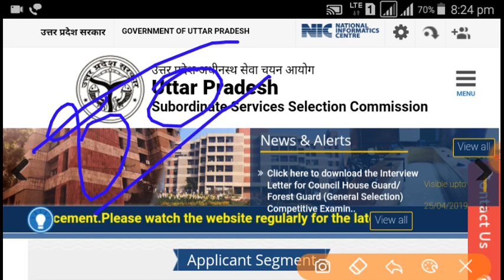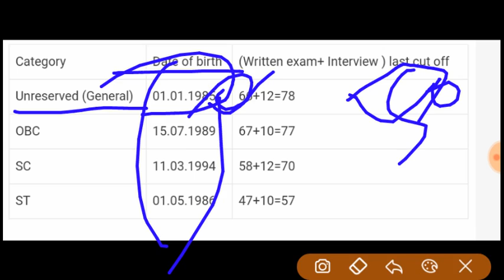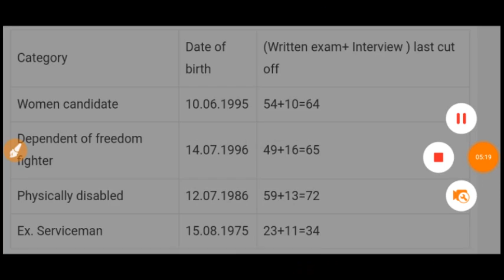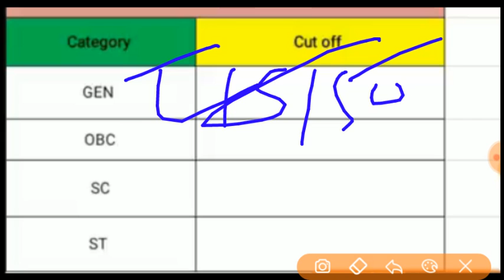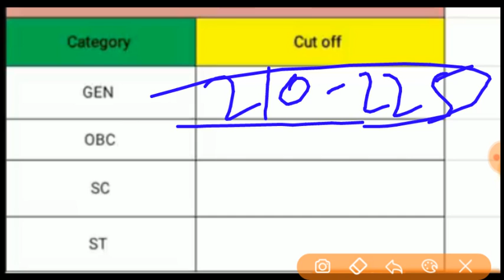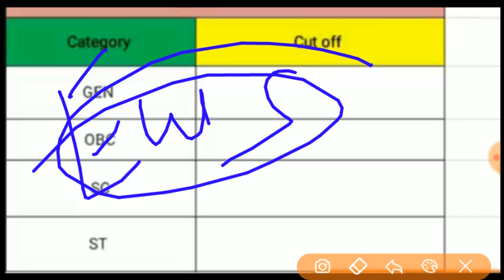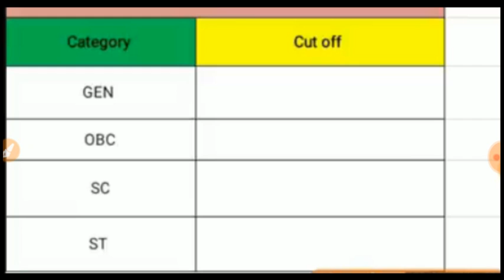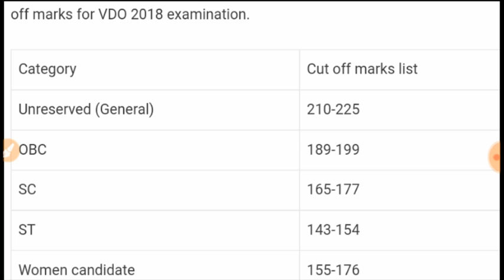UPSSSC @2019 BEST CUT OFF -VDO -2018 FOR 1953-POst watch this *** result as soon